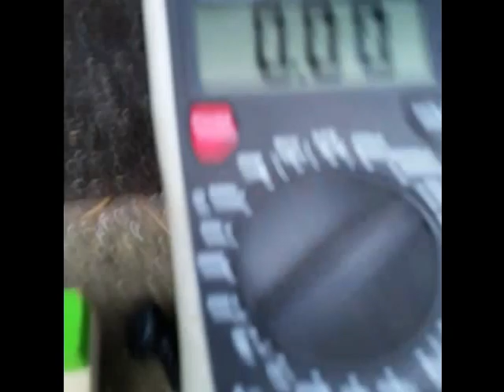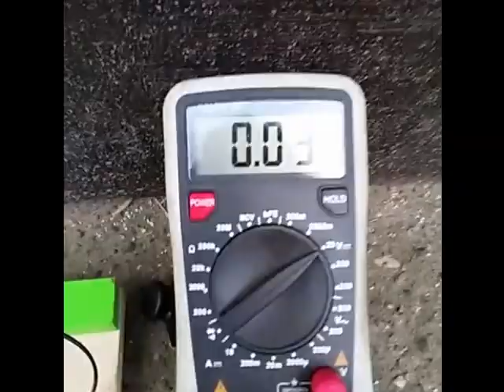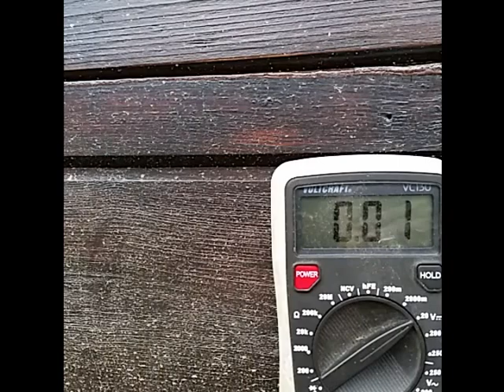Freie Energie im Cembuster Deluxe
Die Verbindung eines Kristallradios , Chembusters und Skalarsenders und seine Wirkung.